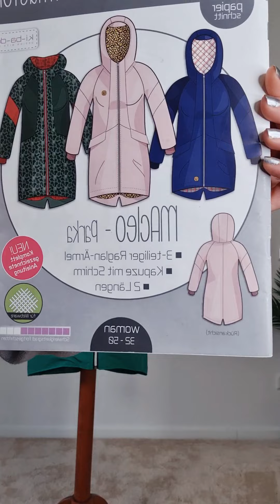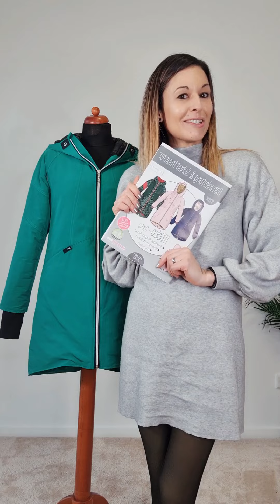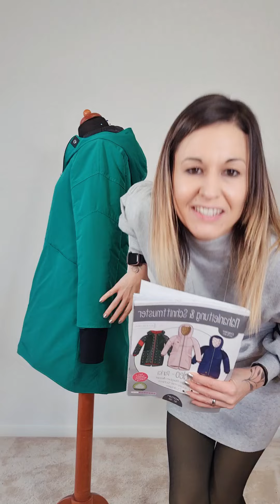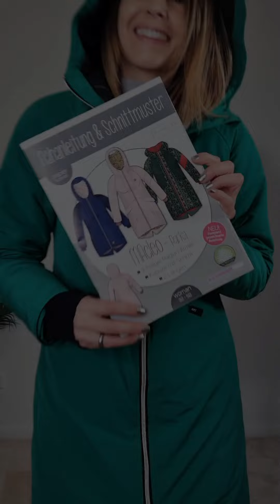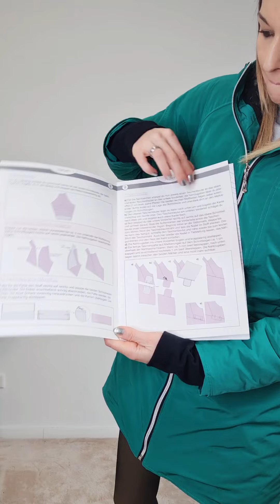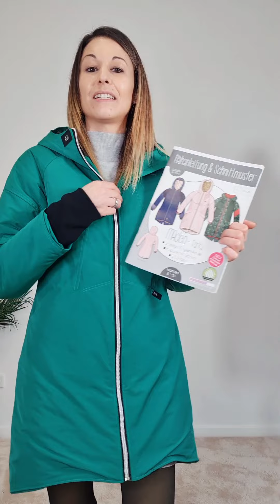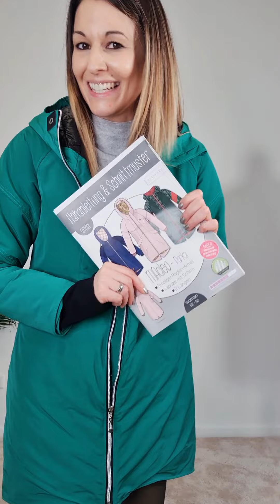Schnittwoch Parka MAcleo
✂✂✂ Mittwoch = SCHNITTWOCH ✂✂✂

Am heutigen pepelinchenschnittwoch zeigt @einfachnurlaura88 Dir diesen Schnitt etwas genauer

ℹ️ Parka MAcleo @kibadoo (Art. 21676)

Du erfährst in diesem Video u.a. etwas über die Besonderheiten des Schnittes, über den "Schwierigkeitsgrad", aber auch aus welchen Stoffqualitäten Du diesen Schnitt nähen kannst.

Sollten wir etwas wichtiges vergessen haben zu erwähnen, oder fehlen Dir noch sonstige Informationen? Dann schreibe einfach in die Kommentare - wir versuchen immer, so gut es geht, die Fragen zu beantworten.